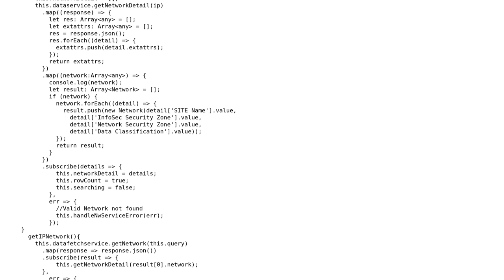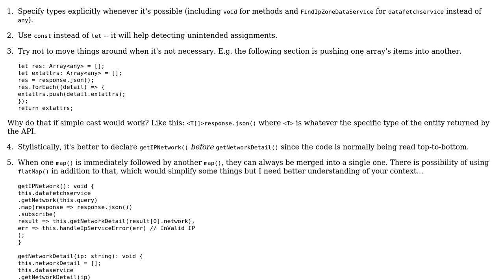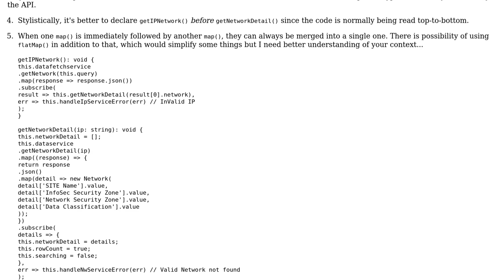Code Review: Call multiple services from angular2 component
With thanks & praise to God, and with thanks to the many people who have made this project possible! | Content (except music & images) licensed under CC BY-SA | Music | Images & others | With thanks to user Shan user Igor Soloydenko and the Stack Exchange Network Trademarks are property of their respective owners. You are responsible for your own actions.